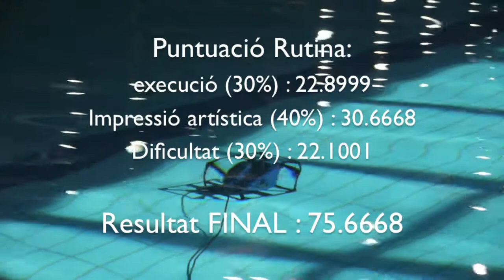Final solo Júnior CNG Jaumà 7ª CEsp Júnior i Sènior hivern 2014 Torrevella Jesús